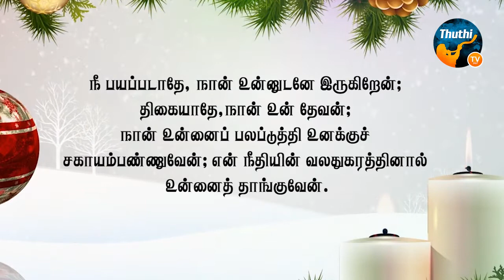SOLID ROCK TIME | PASTOR PRABHU ISAAC - USA | THUTHI TV